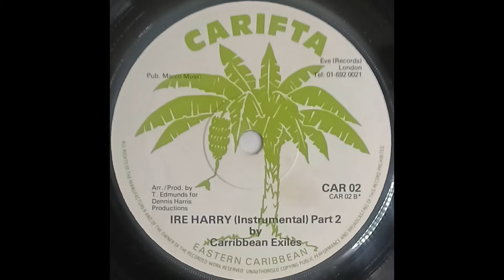Carribbean Exiles IRE HARRY INSTRUMENTAL record quality demo